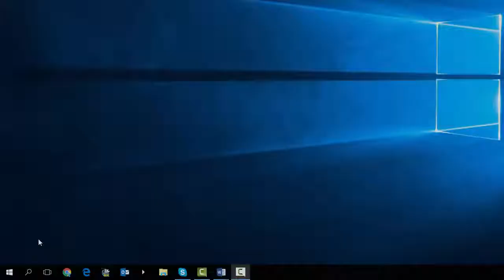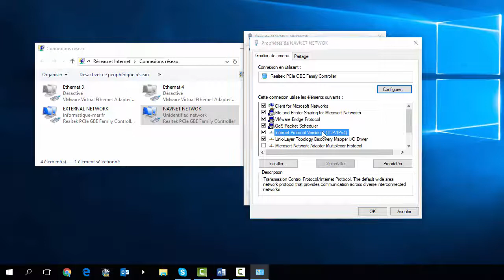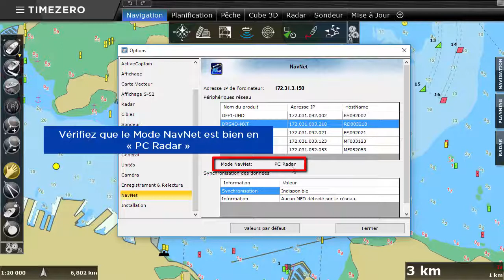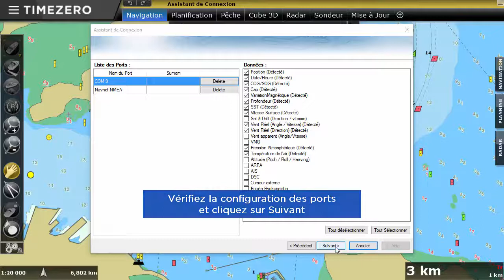TZ Professional v3 - Connecter un radar Furuno DRS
Nous vous présentons les différentes étapes à suivre pour connecter un radar Furuno DRS à un PC et à TIMEZERO. Vous pouvez relier les appareils avec l’aide d’un simple câble Ethernet sans passer par un MFD.